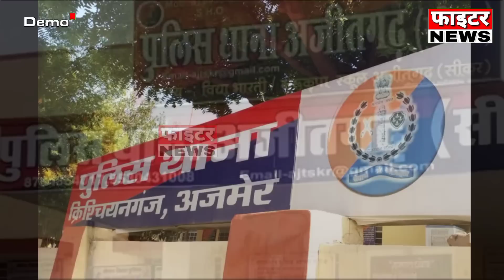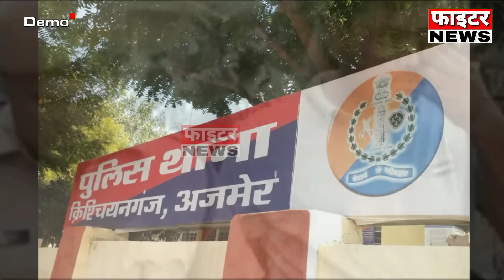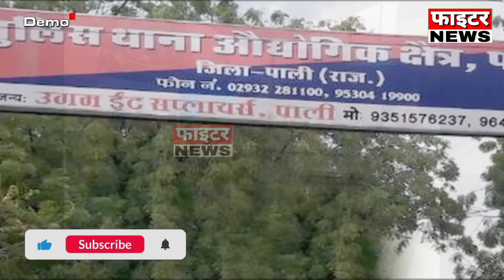27 जून : राजस्थान की शाम 7:15 बजे की 10 बड़ी खबरे। Fighter News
Fighter News

About This Video :

27 जून : राजस्थान की शाम 7:15 बजे की 10 बड़ी खबरे।